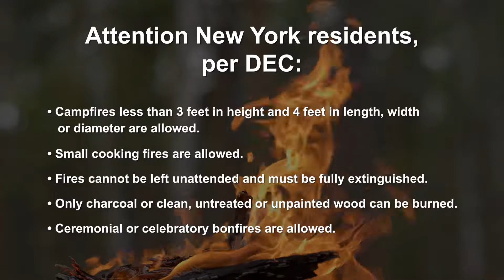Endwell Fire | May 2021 Webisode | Fire Pit Safety